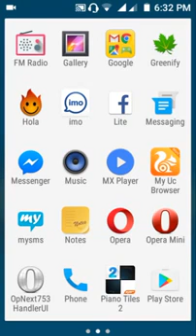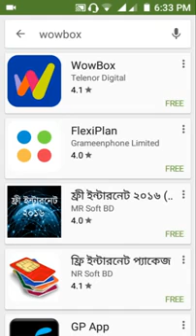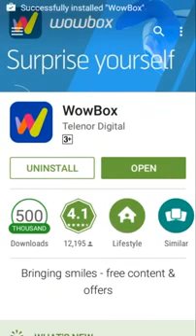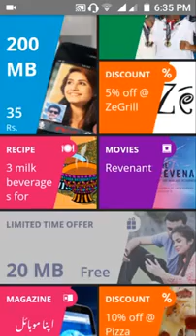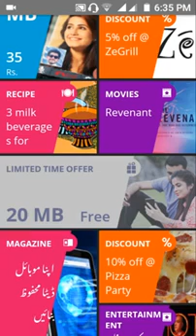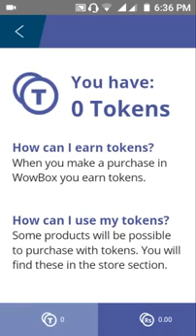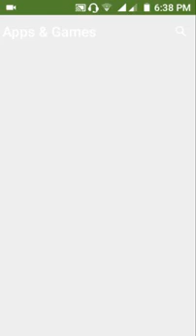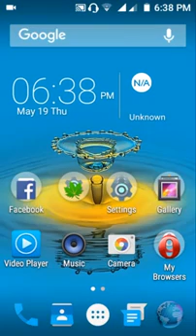How to Get 20MB Every day on Telenor YouTube